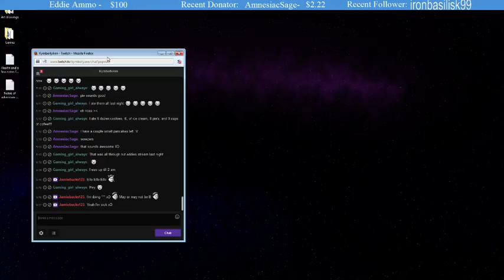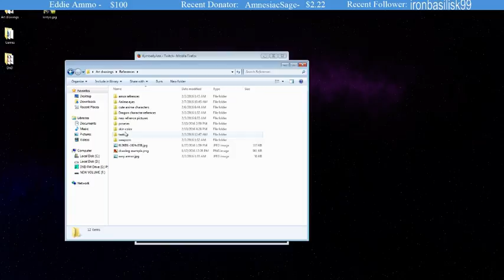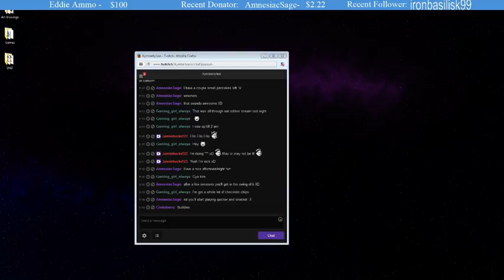D&D for the first time our first meeting! (Part 17)